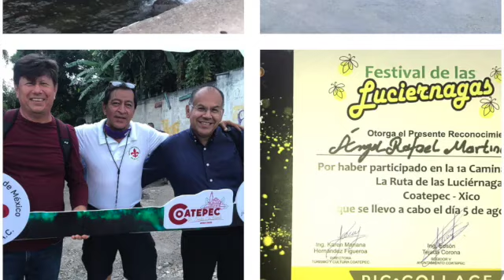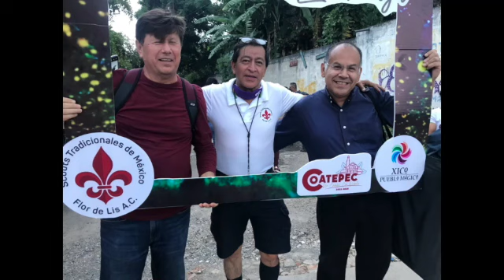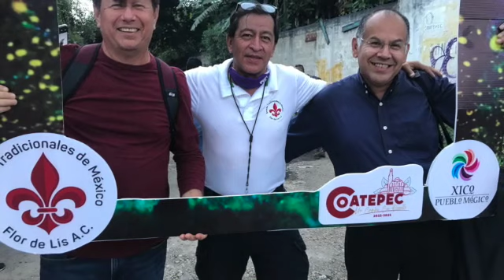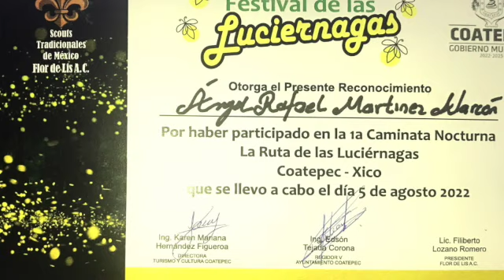1º caminata nocturna de la ruta de las luciérnagas. Coatepec-Xico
Coatepec, Ver; viernes 5 de agosto del 2022